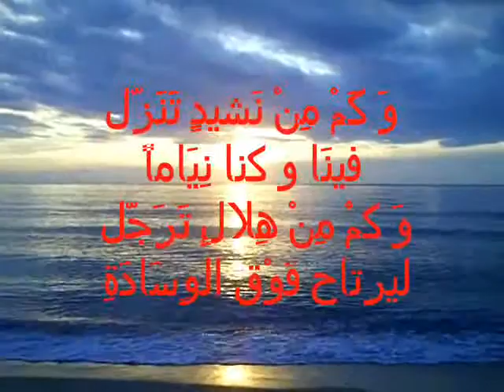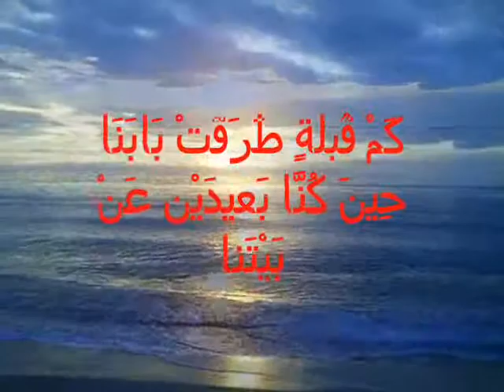L*B*A LOTFI-محمود درويش - خسرنا و لم يربح الحب